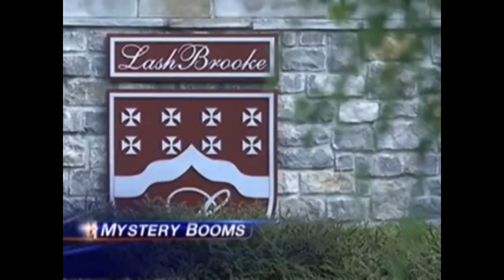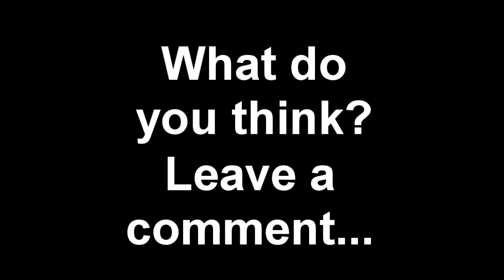Mysterious booming sounds - tv reports noises nationwide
Reports of mysterious booming sounds are being reported all across the United States. This vid shows some of the tv new reports of these noises.